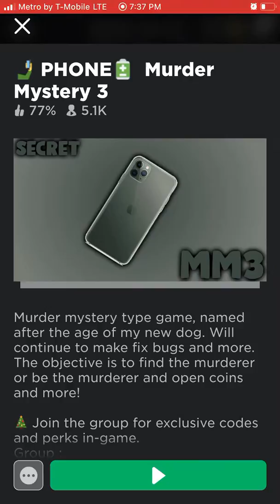Last part of the giveaway is this don’t miss it